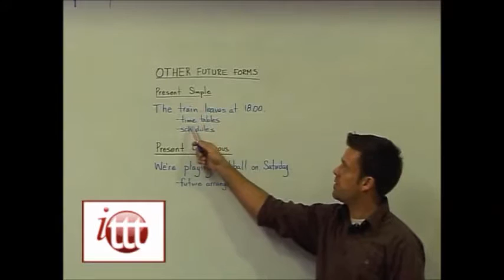English Grammar ( Speaking English ) Future Tenses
learn english,speak english,vocabulary,learn english conversation,grammar,english grammar,learn english,